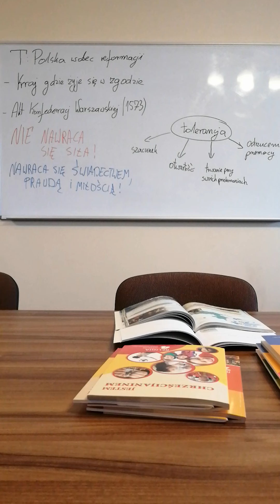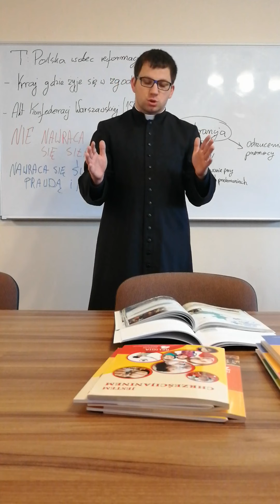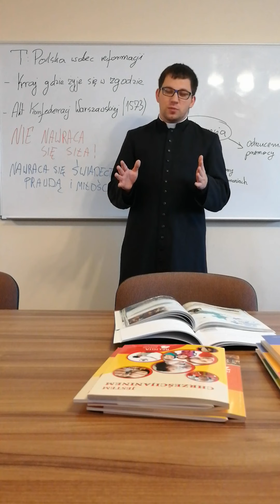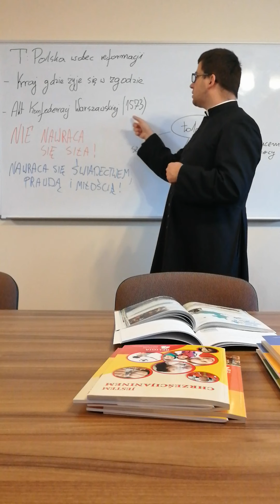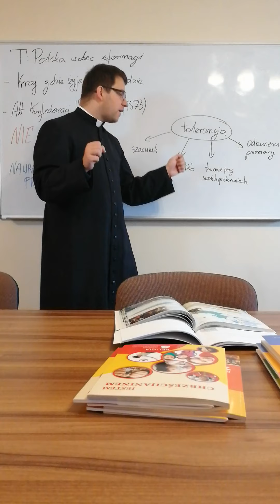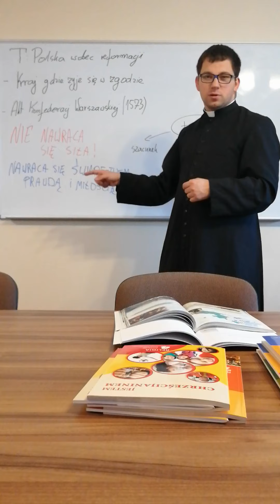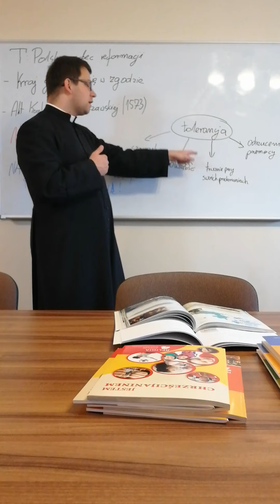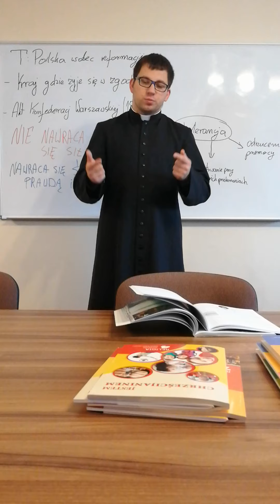Klasa 8, katecheza: Polska wobec reformacji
Czym jest prawdziwa tolerancja?